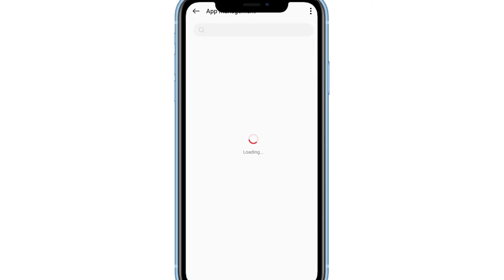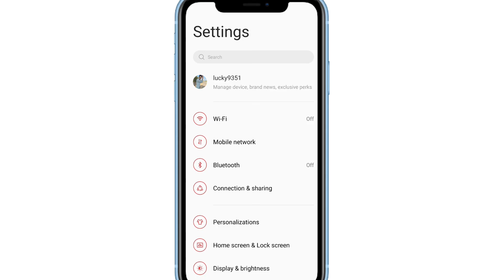Call Setting Ka Option Kaise Laye | Call Setting Ka Option Kaise On Kare | Call Setting Enable,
WhatsApp channel infinix smart HD Direct video call setting | infinix smart HD me video call kaise karte hain 2020

whatsapp video call setting kannada Welcome to "infotalk online" my motive behind creating this channel is to make it easy to understand tech videos in Hindi.